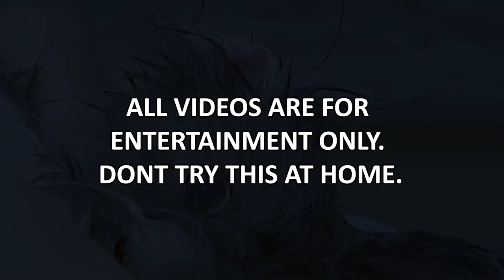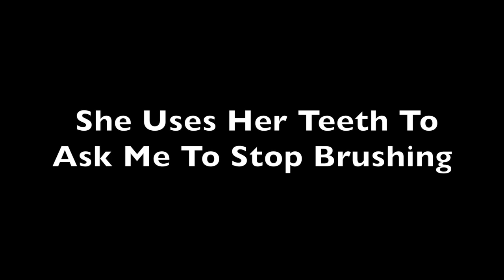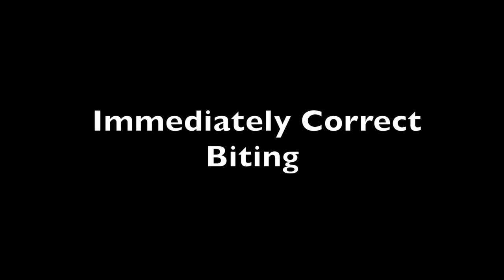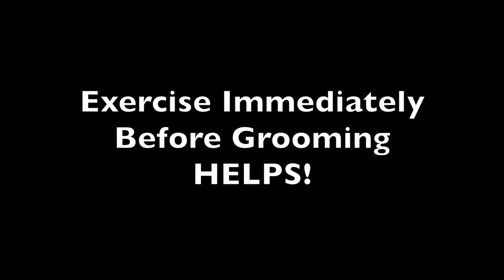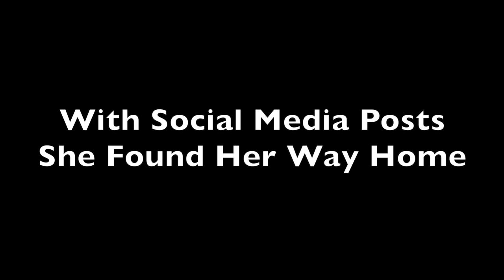When To Start Grooming Aussie Doodle Puppy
But, if you insist on shopping on Amazon, click here first:

Fan Mail:
My Favorite Groomer, LLC
4364 Western Center Blvd 141